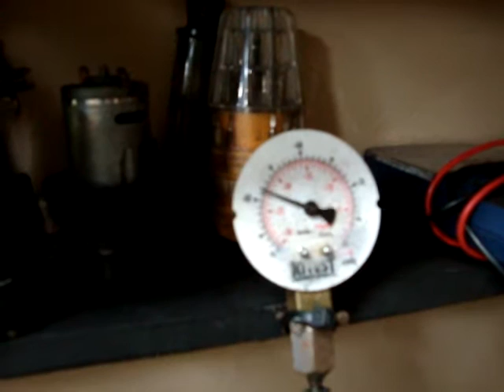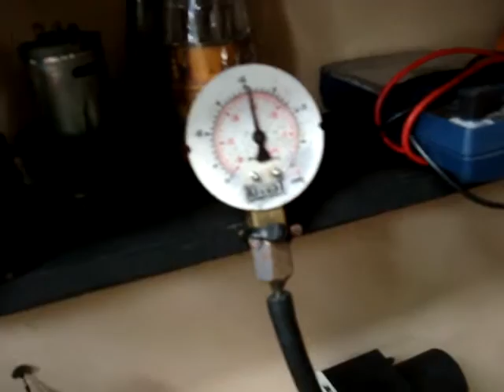Bomba Vácuo Audi Teste Vazamento